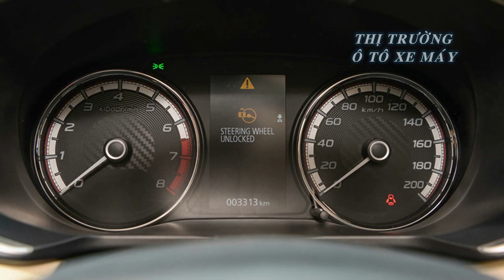Mitsubishi Xpander sẽ còn rẻ hơn dưới 550 triệu đồng | Thị trường ô tô xe máy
***Tin mới hàng ngày về thị trường ô tô xe máy của Việt Nam, thông tin giá cả thị trường ô tô xe máy ở nước ngoài liênn quan đến Việt Nam.
*Thông tin thị trường ô tô xe máy Việt Nam mới nhất.
* CAMERA & Montage: Team "Thị trường ô tô xe máy".